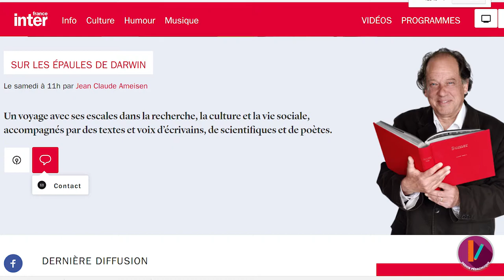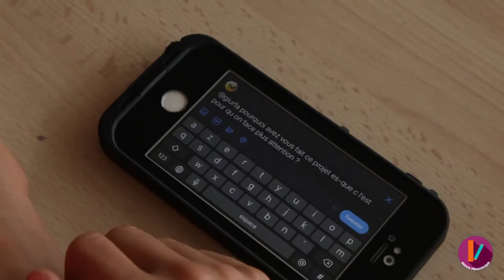MOOC Neurosciences II - Se documenter pour documenter JL 3/6